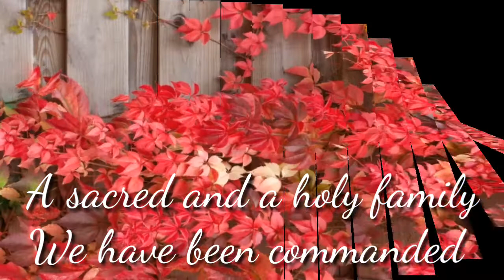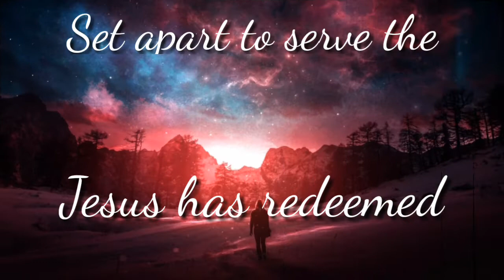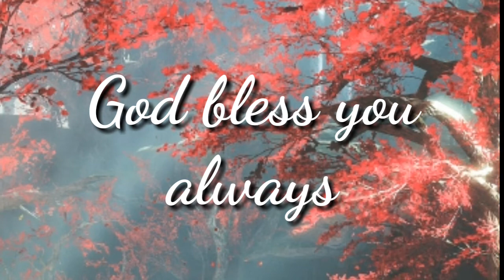CHILDREN OF THE FATHER (minus one) Jay Turner & David Justice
COMPOSER       :Jay Turner
Written By          :David Justice and Jay Turner
EDITED BY         :Cherry Beth Genon Joloro